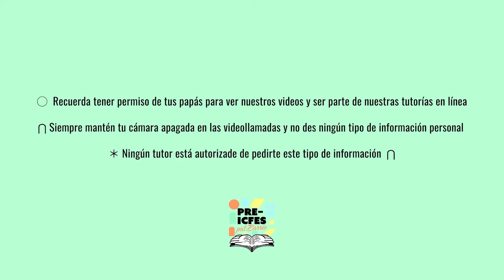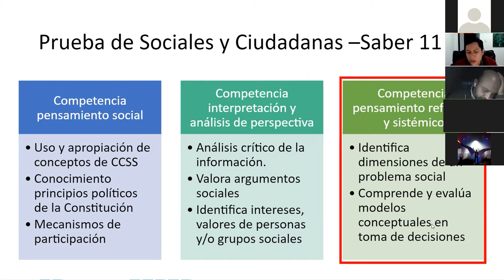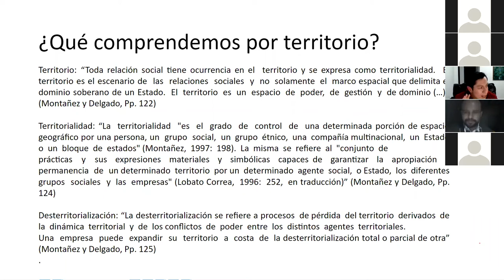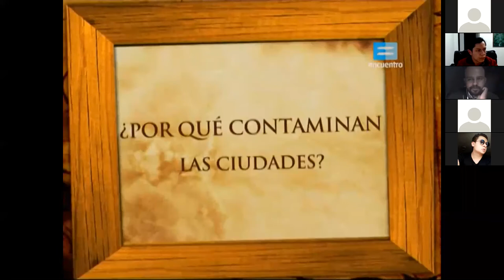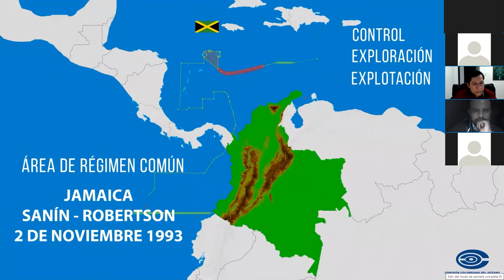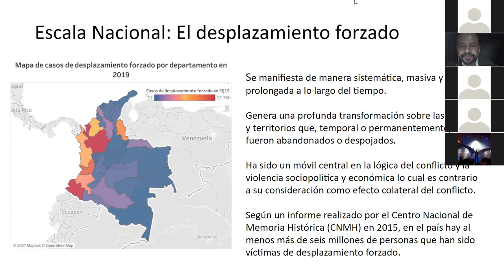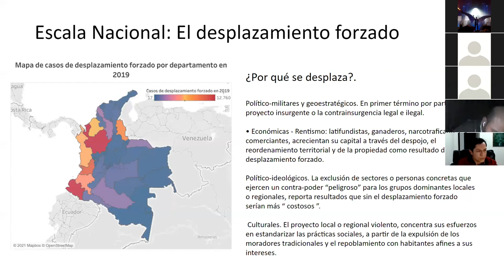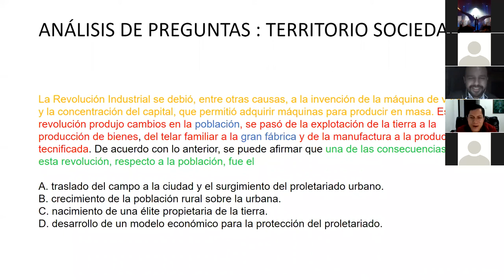2.14. Ciencias Sociales y Ciudadanas - Territorio y Sociedad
Área: Pensamiento Reflexivo y Sistémico
Tutores:
*Vladimir Ariza Montañez
* Henry Cañón
Tema: Territorio y Sociedad

*Síguenos*